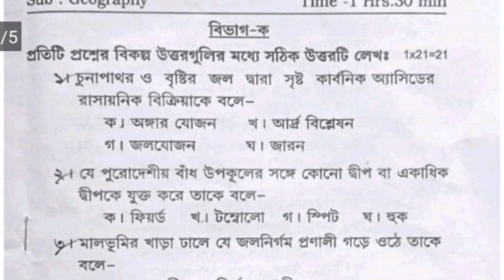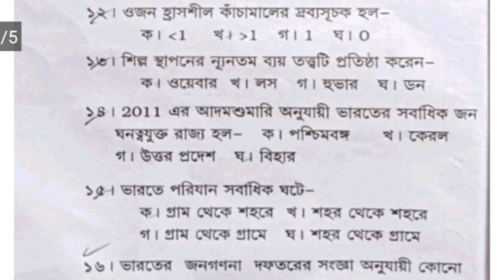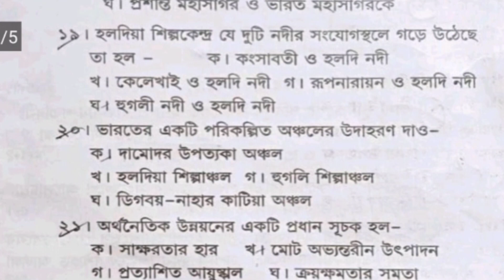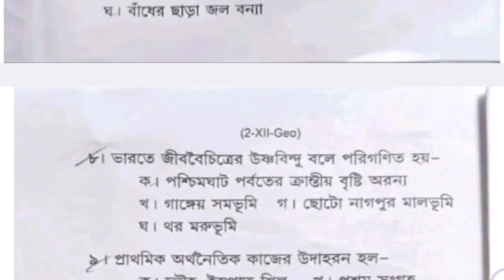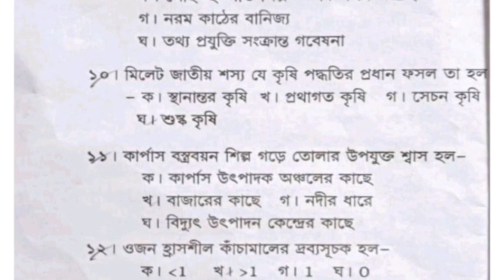Class 12 test exam geography question paper 2024 || এই প্রশ্ন গুলো টেস্ট পরীক্ষায় কমন 🤯.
🔵 যে কোনো Education বিষয়ের  সাহায্যের জন্য যোগাযোগ করো 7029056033